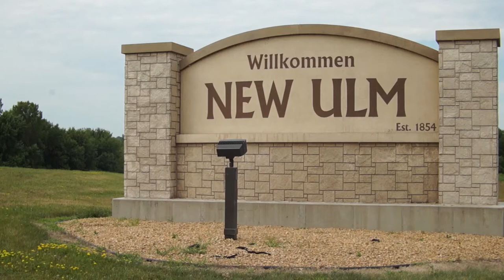The New Ulm Forum- Meet the new Economic Development Director/Assistant City Manager Chris Dalton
The League of Women Voters presents The New Ulm Forum. A new show focused on highlighting local issues. Each episode will focus on one topic that impacts the community of New Ulm.

On this episode we have a conversation with the new Economic Development Director/Assistant City Manager with the City of New Ulm Chris Dalton.

Moderator- Heather Bregel